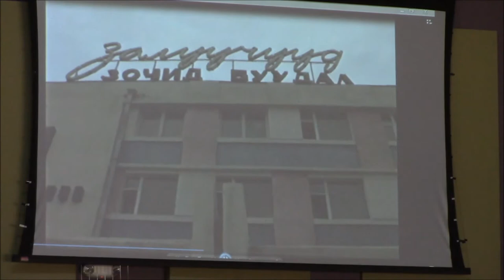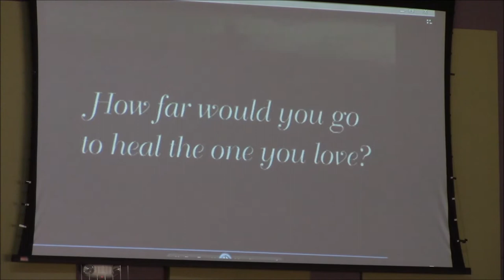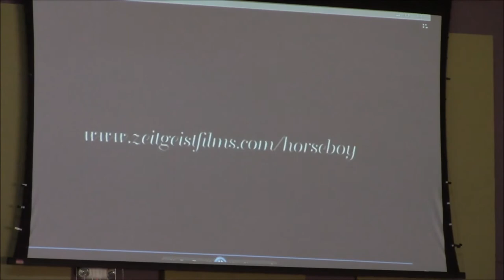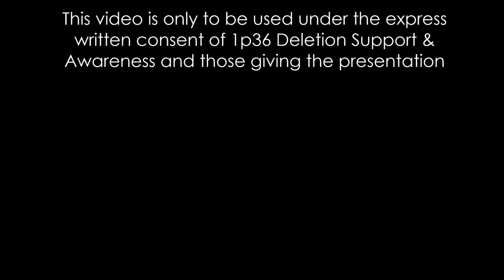1p36 DSA 2013 Conference - Rupert Isaacson, Horseboy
Talk given at the 2013 1p36 Deletion Support & Awareness conference in San Antonio, TX on August 1st, 2013.

Information in this presentation is for educational
purposes only and should not to be taken as specific
medical advice. All medical decisions regarding you or
your child’s health issues should be discussed with your
health care provider

1p36 DSA does not endorse any specific therapy, treatment
or recommendation. This video is only to be used under the
expressed written consent of 1p36 Deletion Support &
Awareness and those giving the presentation.